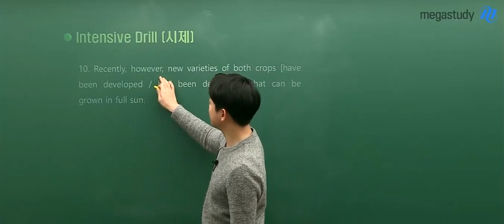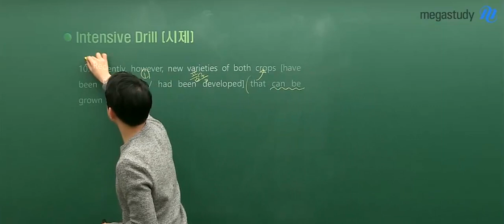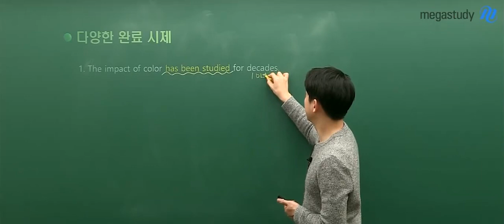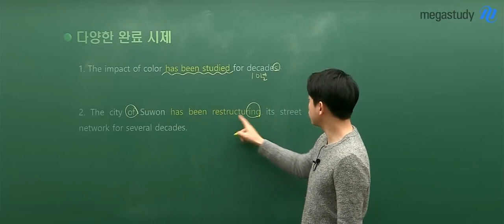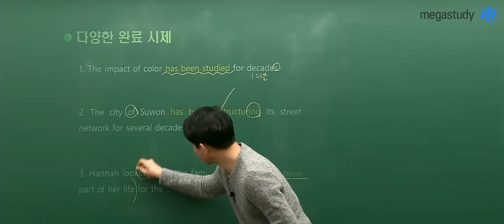[메가스터디] 영어 김범우 쌤 - 현재완료와 과거완료, 언제 쓰는걸까?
볼 때마다 헷갈리는
현재완료와 과거완료,
범우쌤과 확실하게 정리합시다!

예문으로 다시 한 번 확인하면
절대 잊어버리지 않겠죠?